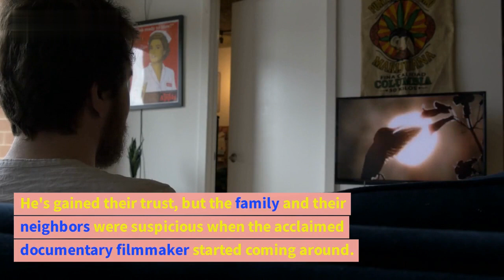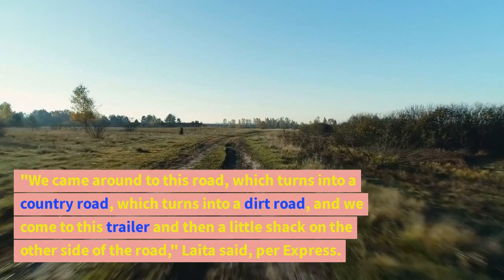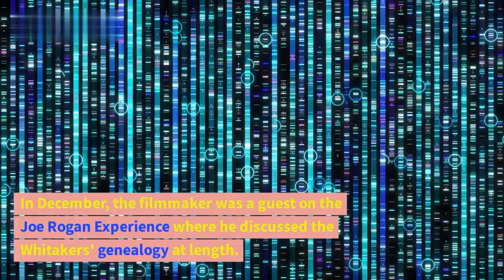SHOCK 😭 Whittaker Family Now 2023 😭 America TODAY Update!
whitaker family history,
whitaker family haircut,
whitaker family house,
history of the whitaker family,
whitaker family inbred parents,
whitaker family inbred story,
whitaker family in virginia,
inbreeding whitaker family tree,
inbred whitaker family tree,
mark laita whitaker family jre,
whitaker family photo
Soft White Underbelly
soft white underbelly channel,
soft white underbelly whitakers,
soft white underbelly pimp,
soft white underbelly amanda,
soft white underbelly sharp,
soft white underbelly kelpy,
soft white underbelly johnny,
soft white underbelly asriah,
soft white underbelly hells angels,
soft white underbelly exotic first,
soft white underbelly sid,
soft white underbelly alcoholic,
soft white underbelly amber
BIG SHOCK: Just Passed Away 😭 Whittaker Family Now 2023 😭 America TODAY Update!